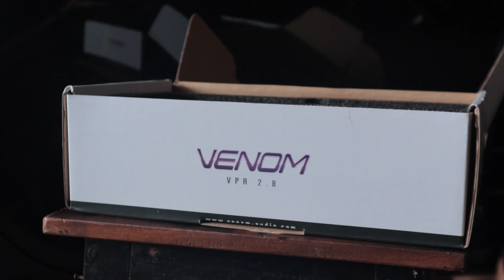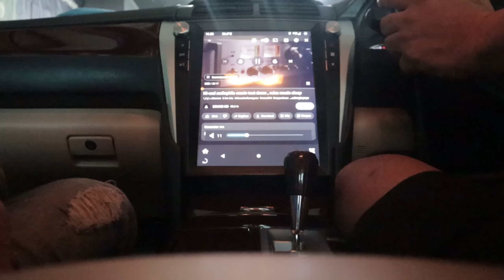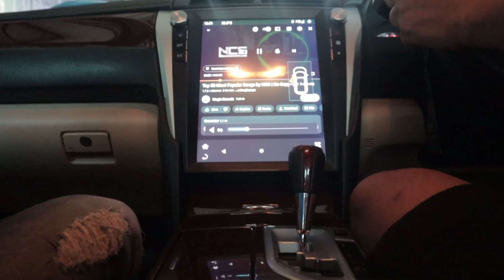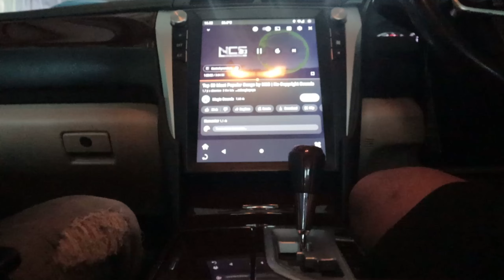PERTAMA KALINYA DI PASANG!!!!VPR 2.8 PANDORA BUAT CAMRY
Selamat datang di youtube channel Venom Gallery Bekasi. Disini kita akan memberikan tayangan mengenai produk baru dari Venom Indonesia yang di pasang di Toyota Camry